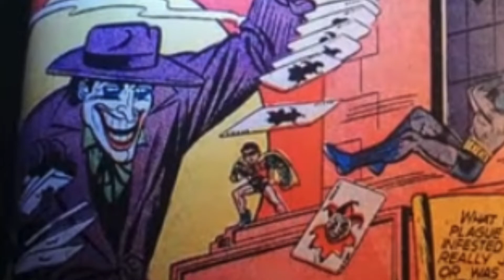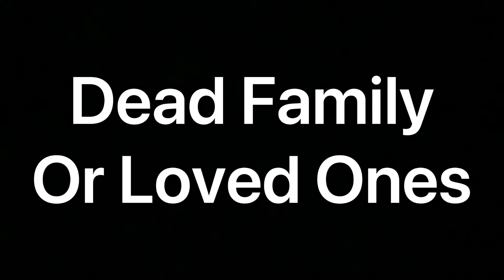Useful but often Misused Superhero Story Cliches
Many the best storytellers still use these, but so do a lot of the worst. Here’s my insight on keeping them effective.

Music
“Epic’ By Bensounds
‘Cold Flare’ by Rhomusic